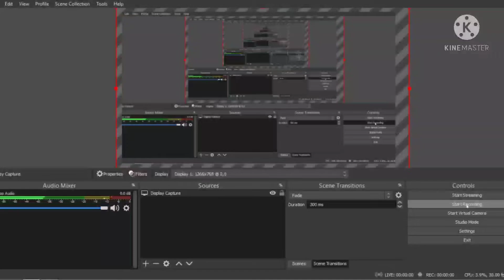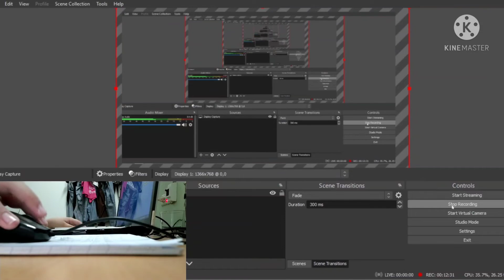I AM COMEBACK, VIDEO(HANDCAM)